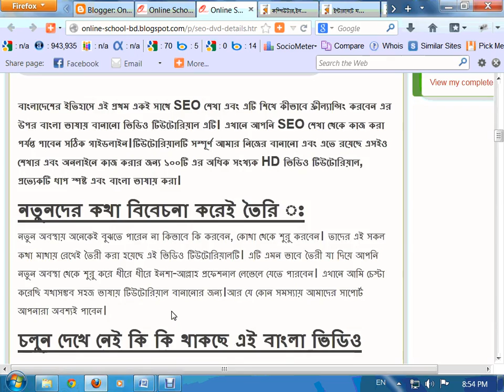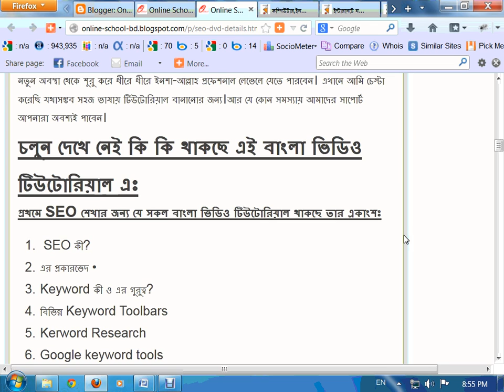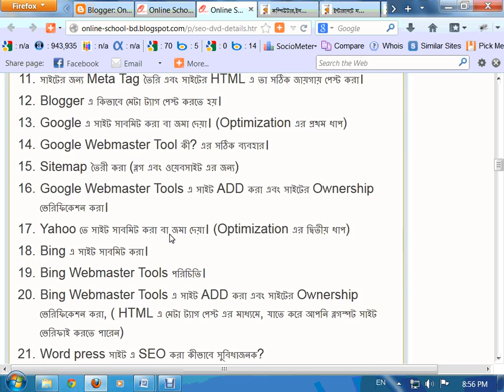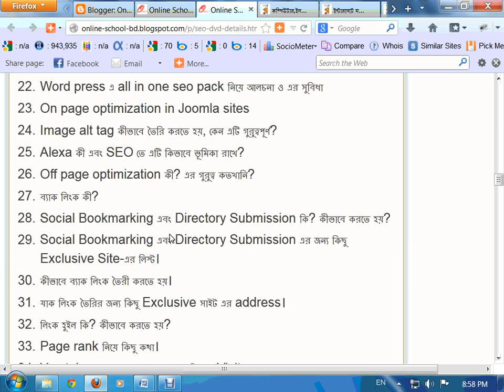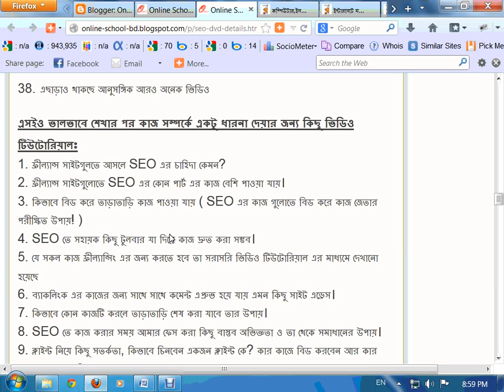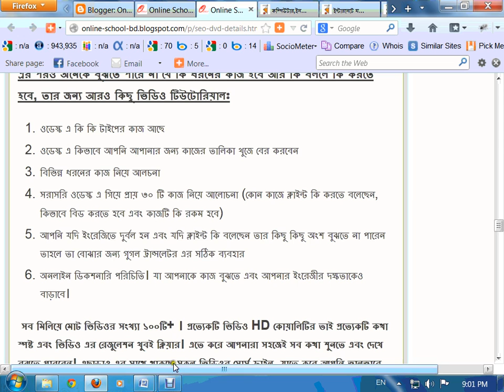Tutorial Trailer of SEO+Online Earning Tutorial - IT-Bari.com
This is the tutorial trailer of the Search Engine Optimization tutorial of it-bari.com. It describes about the tutorials of us.